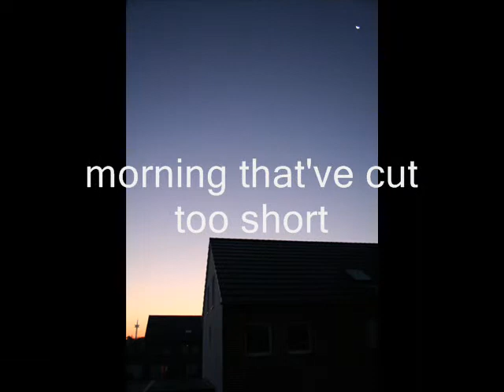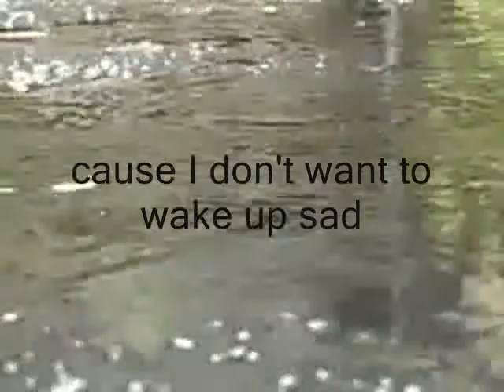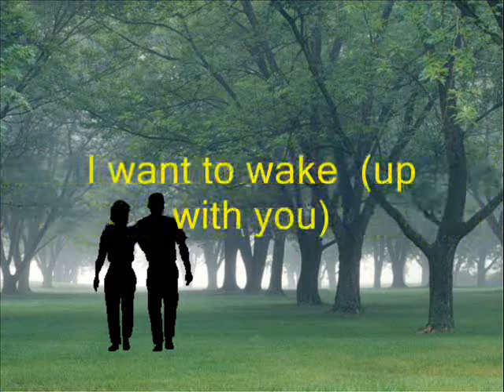Speedstar - Your Song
australian band